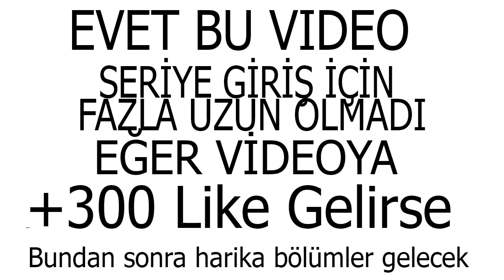SİLVERLARI TROLLÜYORUZ! (Silver Troll) | #1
»Silver trollde yine trollemenin 1.bölümündeyiz«